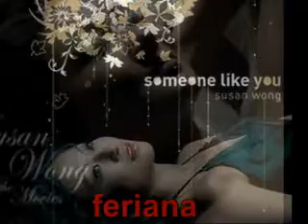Susan Wong__Somewhere Beyond The Sea